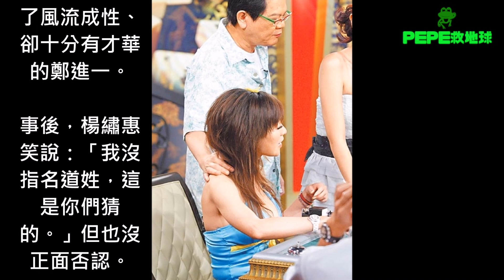52歲楊繡惠自曝「15歲把第一次給了鄭進一」，如今再爆被「圈內人追求」！！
52歲的資深藝人楊繡惠說話搞笑又犀利，且時常在節目中真情流露，直率的個性與幽默的風格讓觀眾十分喜愛。